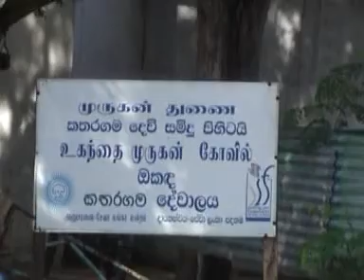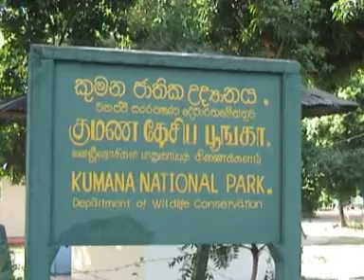Part One Of Three(1-3)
These seens are video graphed at Kumana National Park(Sri-Lanka) 2011 December.